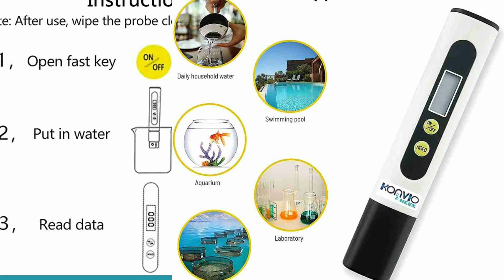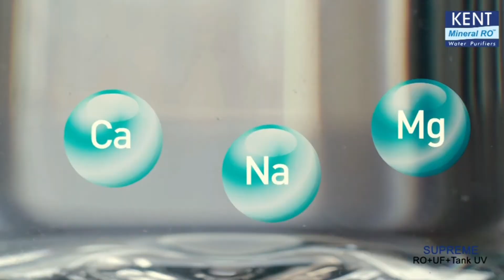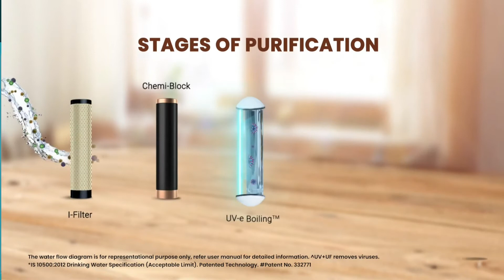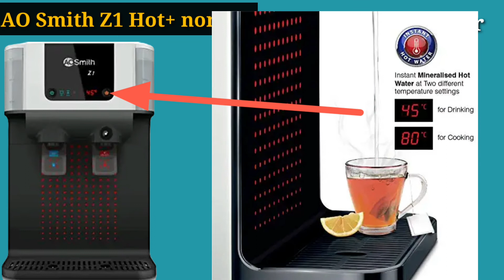BEST WATER PURIFIER IN INDIA 2022 | AQUGUARD WATER PURIFIER 2022 | KENT WATER PURIFIER 2022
Best Water Purifier Under 15000 in india

BUYING LINK

Aqua guard glory 6L water Purifier

AO Smith Z1 Hot+Normal water purifier

DISCLAMER - Hamne ish video me jis bhi product ke bare me bataya hai vo keval education ke liye hai aap apne se puri jankari soch samjh kar hi apna decision le .